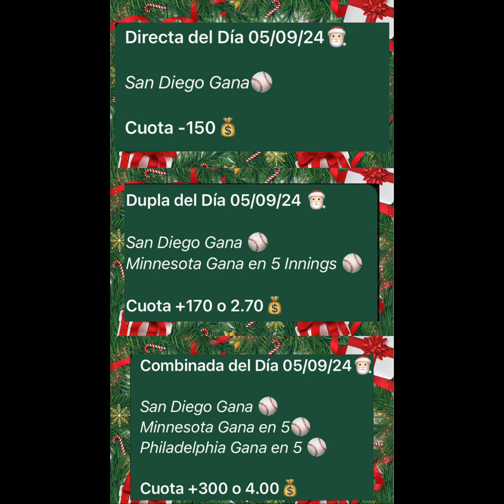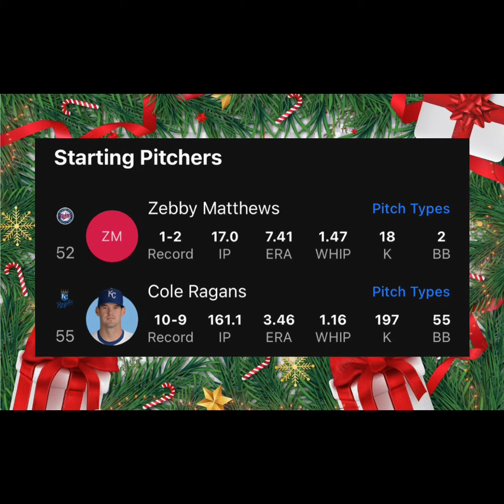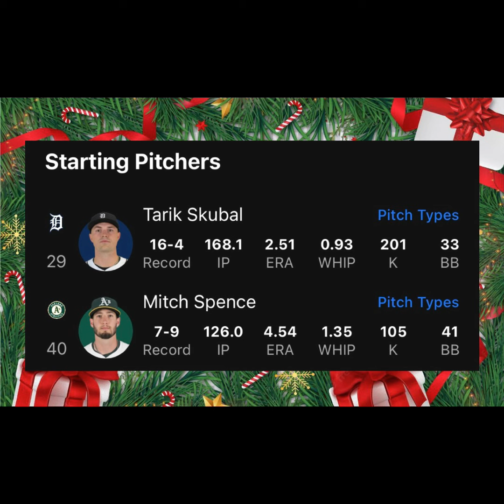PRONOSTICO DE MLB 6 DE SEPTIEMBRE ⚾️ HOY 4/4 🔥